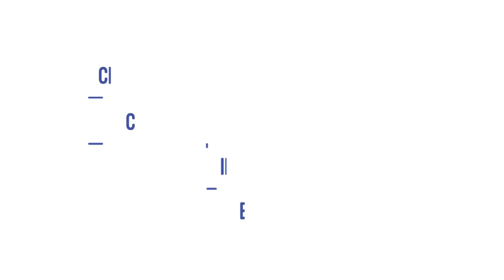Sagra del Cinema 2014 - lo spot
Sagra del Cinema, seconda edizione dal 10 al 15 giugno 2014
Area della Torre medievale di Pretola (Perugia)

Spot realizzato da Marco Fortunati